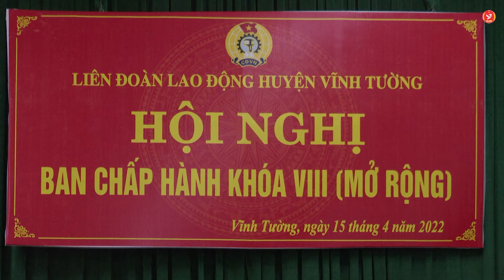LĐLĐ huyện triển khai nhiệm vụ công tác công đoàn Quý II, năm 2022